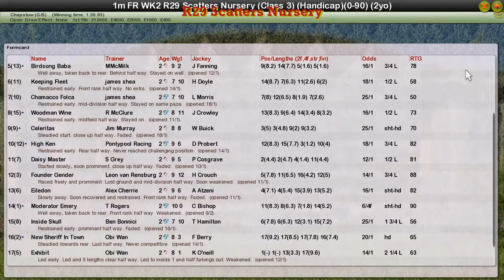FR WK2 R29 Scatters Nursery